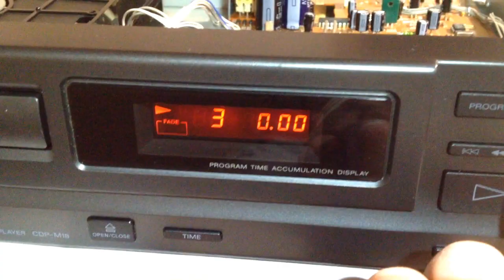Sony CDP-M18 radiomuzeum verbatim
CD-player Sony CDP-M18 читает аудио диски CD-R Verbatim